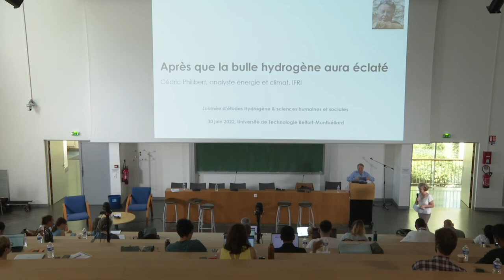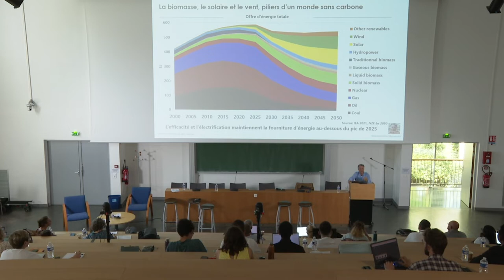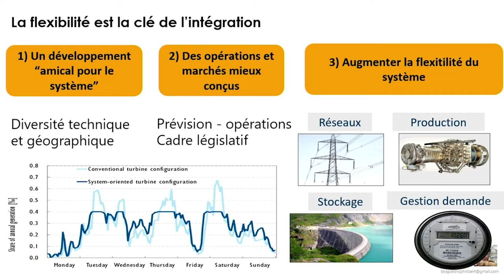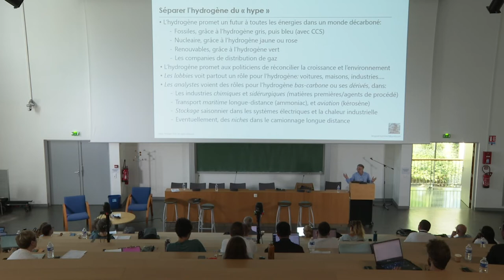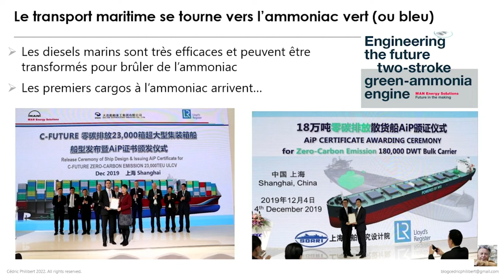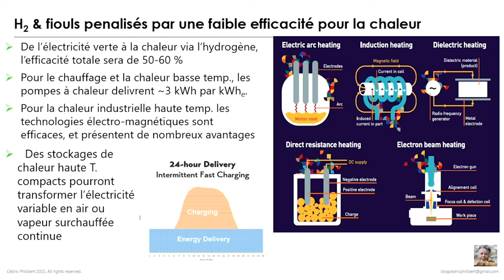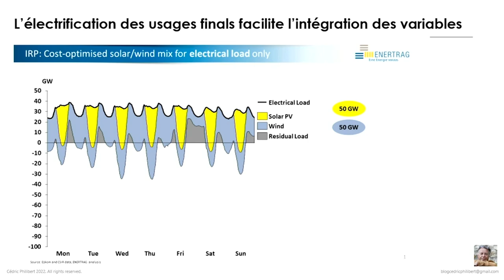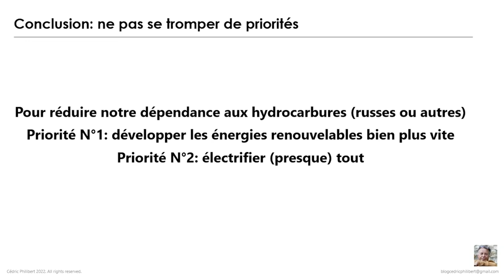Après que la bulle hydrogène aura éclaté - Journée Hydrogène et sciences humaines et sociales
"Après que la bulle hydrogène aura éclaté"
conférence de
Cédric PHILIBERT
Chercheur associé,
 Centre énergie climat,
Institut Français
 des Relations Internationales

Dans cette contribution, Cédric Philibert montre que l'hydrogène promet à tous les énergies, y compris fossiles, de survivre dans une économie décarbonée, et aux politiciens de réconcilier croissance et environnement. Pourtant, une fois que la bulle hydrogène aura éclaté, il restera une poignée d'usages pour lesquels l’hydrogène pourra jouer un rôle: chimie, sidérurgie, transports aériens et maritimes, ainsi qu'un stockage minimum mais de longue durée dans les systèmes électriques entièrement renouvelables. Pour beaucoup d'autres usages l'électricité sera préférée comme plus efficace techniquement et plus économique. Au-delà, Cédric Philibert soutient que l’urgence réside non pas dans le déploiement de l’hydrogène mais dans celui de la production d’électricité éolienne et solaire pour remplacer les fossiles.
Journée d'études

Hydrogène &
sciences humaines et sociales

Organisée par
le laboratoire FEMTO-ST/RECITS - UMR CNRS 6174,
UBFC - Université de technologie Belfort-Montbéliard